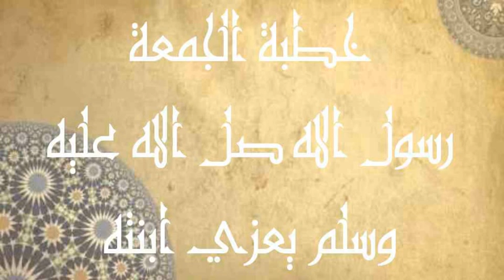رسول الله صلى الله عليه وسلم يعزي ابنته رضي الله عنها. خطبة جمعة . الشيخ النميري حفظه الله 1438/7/24